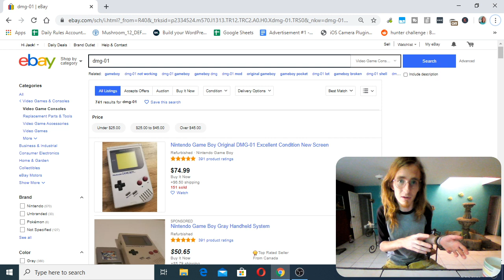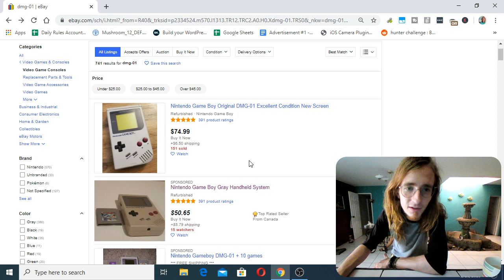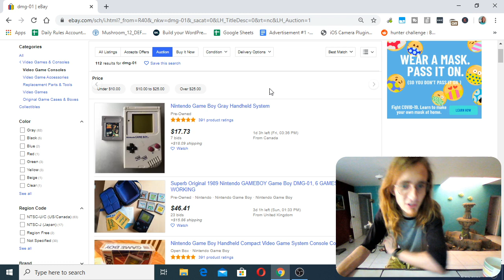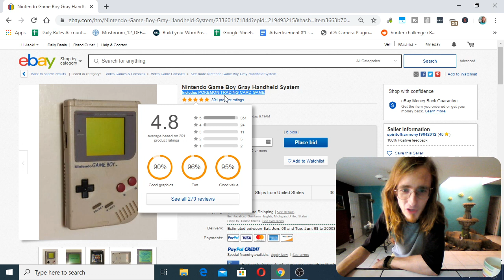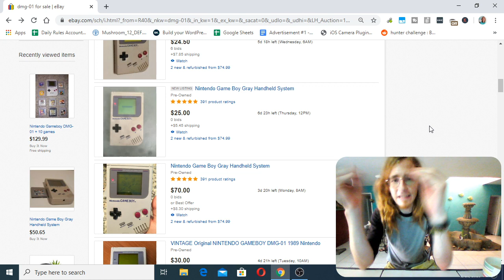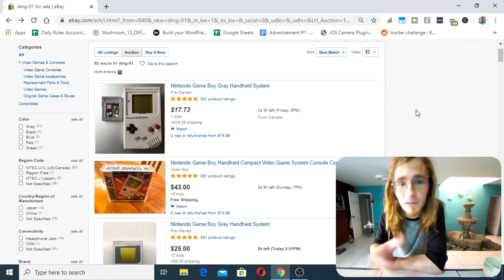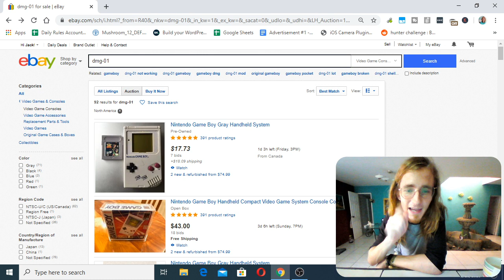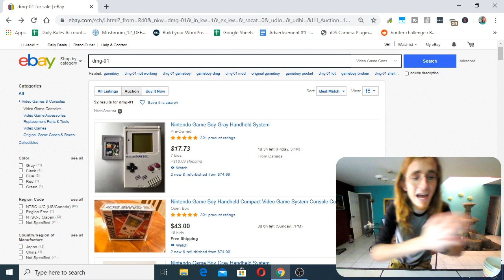How To Source Auctions on eBay for Less Than Their Value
- Triple Your Income by Living in Nicaragua
- Learn to Screen Record and Livestream

If you want to become self employed, the best thing that you can do is connect with other self employed people and have conversations with them. We become like those that we interact with. Surround yourself with people you wish to become like. The rest is history.

I have a free to join live streamed mastermind group that meets every friday at 11AM EST. Join the group

You can also schedule time with me on Calendly. I charge $20 per 30 minutes. I will share EVERYTHING I know about the subject of your choosing. You can schedule one of these calls

Finally, if you want to check out my Udemy courses, check them out here!